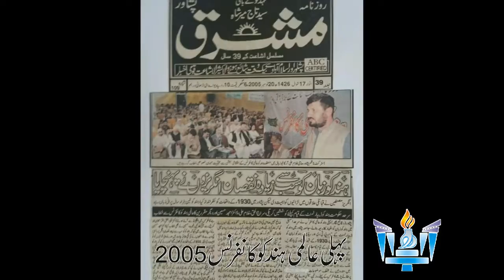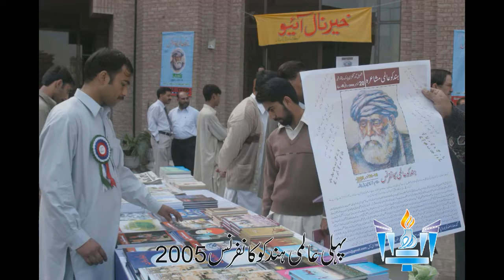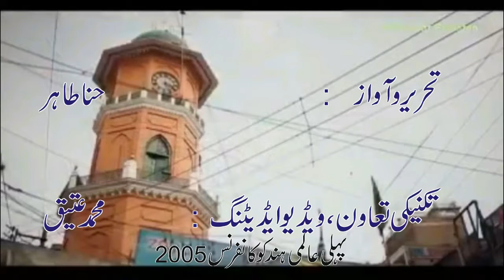1st International Hindko Conference 2005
Documentary of 1st International Hindko Conference at Peshawar 2005.